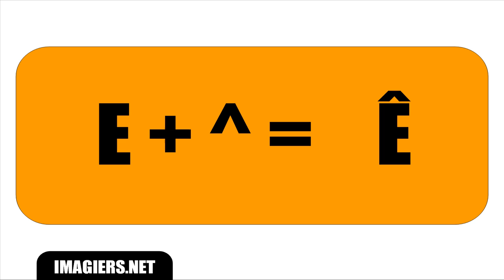Bahasa Perancis Pelajaran # Les accents